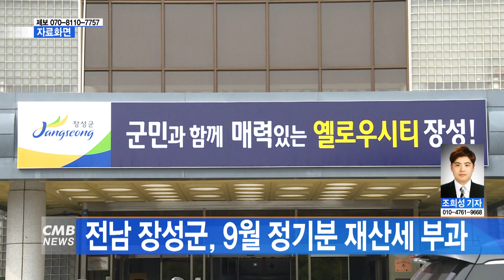[전남뉴스] 전남 장성군, 9월 정기분 재산세 부과